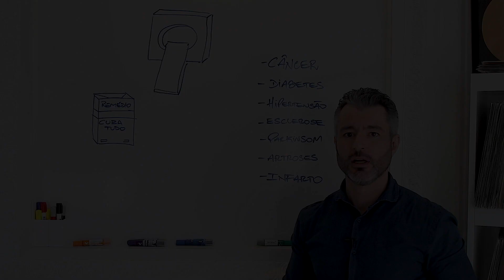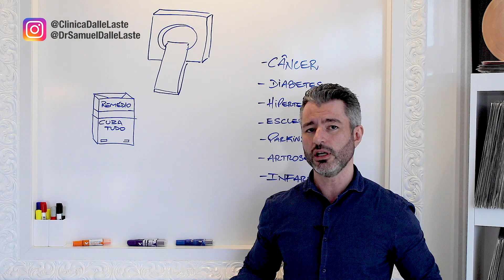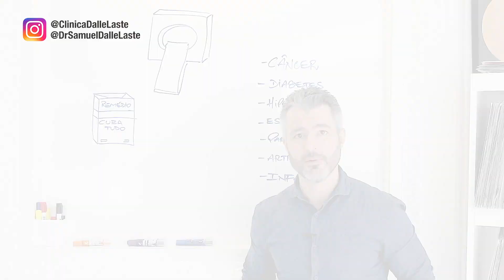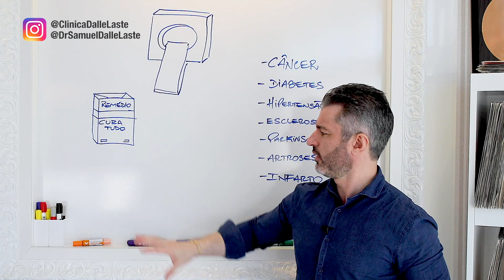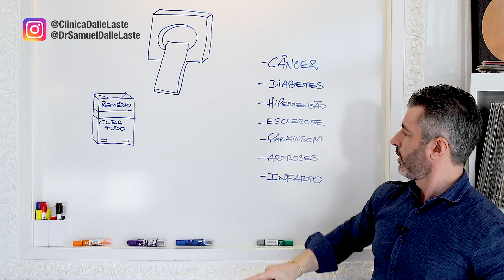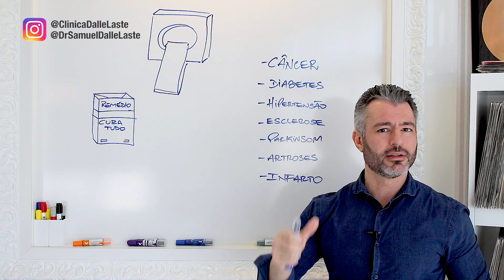Novos remédios e exames garantem QUALIDADE DE VIDA?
Dr. Samuel Dalle Laste abre o jogo e analisa os novos tratamentos e promessas de cura para se viver melhor. Dados sobre expectativa de vida trazem informações importantes sobre a qualidade de vida da população.
Será que novos remédios e exames garantem qualidade de vida? Assista até o final e descubra!
Já é inscrito no canal? Assine para não perder os próximos vídeos!